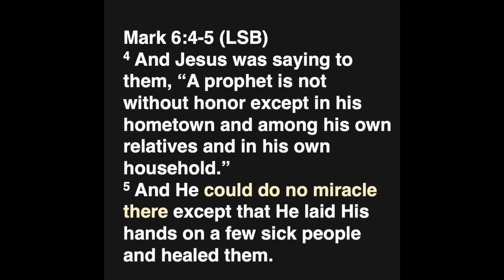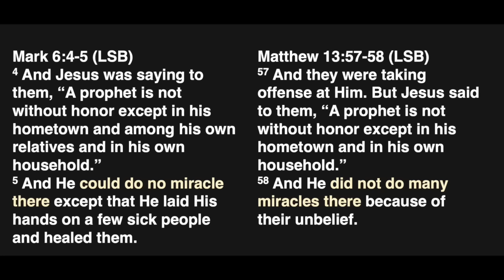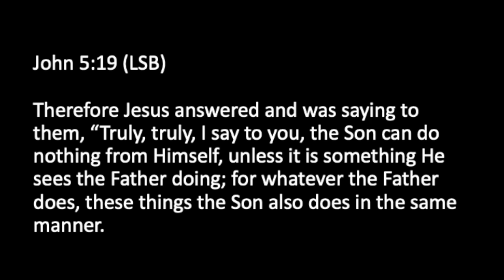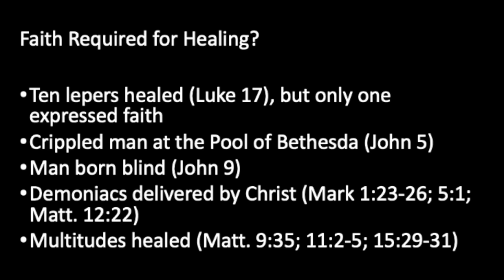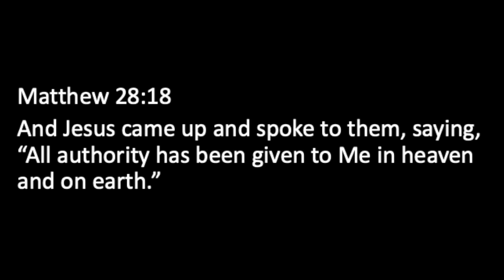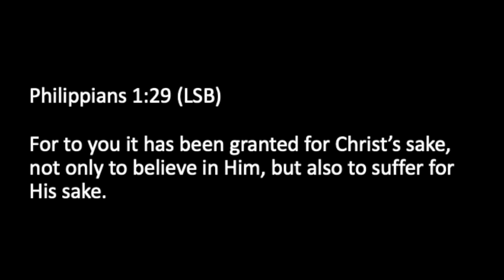Inigo Montoya Series: Jesus Could Do No Miracles in Nazareth Because of Unbelief?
Charismatics like to employ Mark 6:5 as proof that Jesus’ ability to perform miracles is limited by our lack of faith. We will examine this text and discover that it does not mean what charismatics think it means.